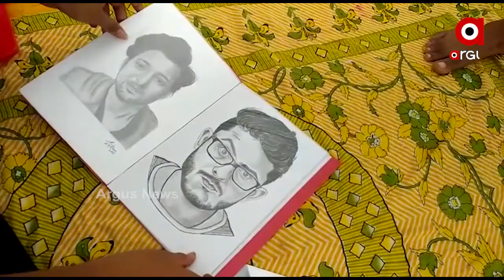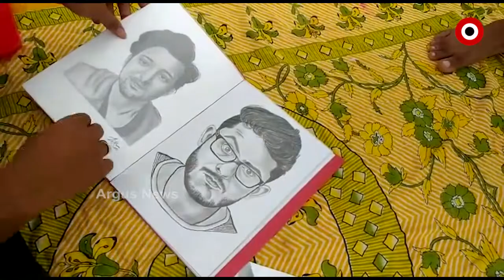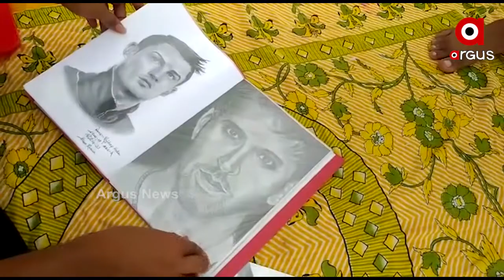ଲକ୍ ଡାଉନ୍ ଢେଙ୍କାନାଳ ର ଜଣେ ଯୁବକଙ୍କୁ ଦେଇଛି ଏକ ନୂଆ ପରିଚୟ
ଲକ୍ ଡାଉନ୍ ସମୟରେ ଲକ୍ଷ ଲକ୍ଷ ଲୋକ ଜୀବିକା ହରାଇ ବହୁ କଷ୍ଠରେ ବଞ୍ଚୁଥିବା ର ସ୍ପଷ୍ଟ ଚିତ୍ର ବିଭିନ୍ନ କୋଣ ଅନୁକୋଣରେ ଆଜିକାଲି ସୋସିଆଲ ମିଡ଼ିଆ ରେ ଭାଇରାଳ୍ ହେଉଛି ।ହେଲେ ଏ ଲକ୍ ଡାଉନ୍ ଢେଙ୍କାନାଳ ର ଜଣେ ଯୁବକଙ୍କୁ ଦେଇଛି ଏକ ନୂଆ ପରିଚୟ ଓ ନୂଆ ଜୀବିକା.
ArgusNews Odisha Dhenkanal ArtistWatch all the current, latest and breaking news only on "TheArgus.in" LIVE TV. The one-stop destination for LIVE news on politics, entertainment, sports, gadgets, and business.